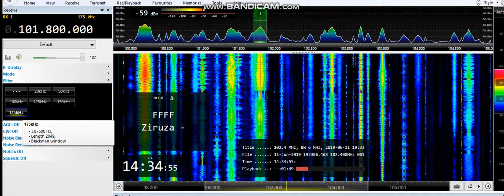(Es) 101.8 Gakky FM, Almaty 1540km 11/06/19